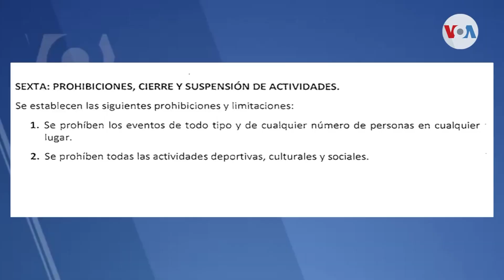Artistas se quedan sin su única fuente de empleo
Artistas guatemaltecos se ven en una encrucijada porque tienen un mes sin trabajar debido a que están prohibidas las reuniones del cualquier tipo. Eugenia Sagastume presenta los detalles.
Publicado originalmente